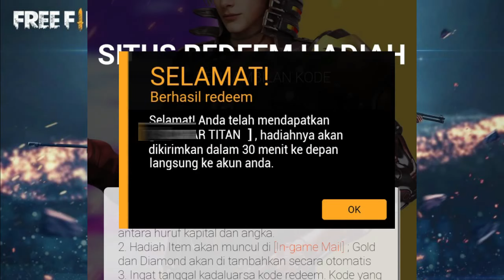KODE REDEEM FREE FIRE TERBARU HARI INI 10 MARET 2021‼️KODE REDEEM FF TERBARU DIJAMIN WORK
2.KOMEN ID FF DAN INSTAGRAM, BERIKAN ALASAN KENAPA MAU DIAMOND
3.WAJIB FOLLOW INSTAGRAM @putra_adhipratama DAN @putraxtv
4.TEMBUSIN 500 LIKE 1X24 JAM
5. PEMENANG DIUMUMIN DI INSTAGRAM @putraxtv [ kalian bisa cek sendiri ya ]

PERINGATAN

Kode redeem FF yang akan TonPoker bagikan pada tanggal 10 maret 2021 ini bisa kalian coba gunakan.